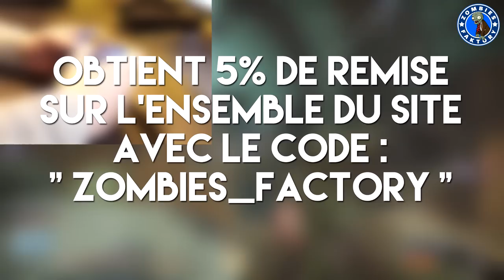[TEST GAMING] MANETTES ZOMBIESFAKTORY BLAST CONTROLLERS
5% de remise sur tout le site avec le code ZOMBIES_FACTORY

⇓ Open Me ⇓

★ Enjoy, Life Is Just A Game ! ★